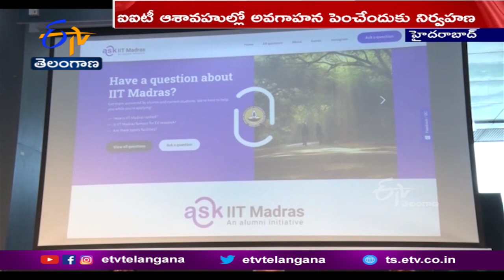IIT Madras Old Students Conducted 'Ask IIT Madras' Program At T-HUB Of Hyderabad | Awareness Of IIT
విదేశాల్లో IIT మద్రాస్ శాటిలైట్ క్యాంపస్ లను ఏర్పాటు చేయాలన్న అంశంపై  చర్చిస్తున్నామని IIT మద్రాస్ సంచాలకుడు ఆచార్య వి. కామకోటి పేర్కొన్నారు. అవసరమైన విధి విధానాల రూపకల్పనకు ఇటీవల నిపుణుల కమిటీని నియమించిన నేపథ్యంలో శాటిలైట్ క్యాంపస్ ల ఏర్పాటుపై అన్ని చోట్ల చర్చ సాగుతుందన్నారు. IIT ఆశావహుల్లో అవగాహన పెంచేందుకు... హైదరాబాద్  T-Hubలో "ఆస్క్ IIT మద్రాస్" పేరిట పూర్వ విద్యార్థులు ఈ కార్యక్రమాన్ని నిర్వహించారు. IIT మద్రాస్ సంచాలకుడు ఆచార్య వి. కామకోటి, పూర్వ విద్యార్థుల డీన్ మహేష్ విద్యార్థుల సందేహాలను నివృత్తి చేశారు. ఇప్పటికే తమ IITతో ఇతర దేశాల్లోని వర్సిటీలతో కలిసి 10 ఇంటర్నేషనల్ జాయింట్ B.Tech, M.Tech కోర్సులను అందిస్తున్నామన్నారు.  IIT మద్రాస్ లో 25శాతం తెలుగు రాష్ట్రాల విద్యార్ధులే ఉన్నారని కామకోటి పేర్కొన్నారు.